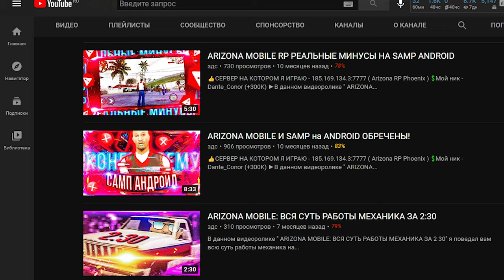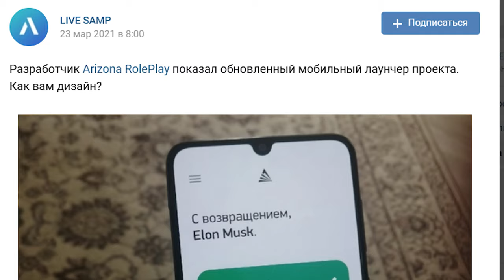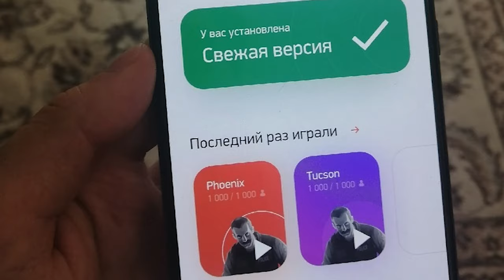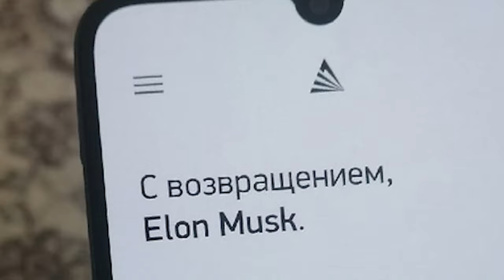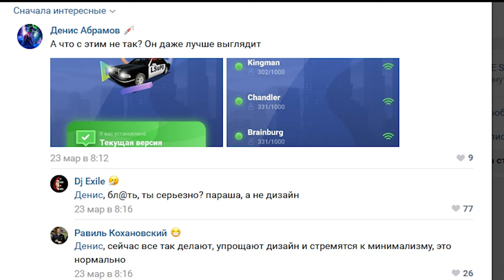РЕДИЗАЙН ARIZONA MOBILE ВАМ НЕ ПОНРАВИТСЯ! GTA SAMP ANDROID